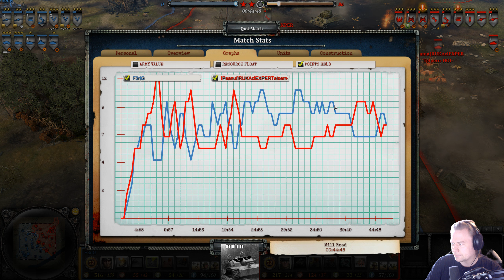Coh2 1v1 | F3riG vs Elpern | Mortar Tennis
Spearhead vs Guard motor.
Here we'll observe the law of gravity. What goes up, must come down.